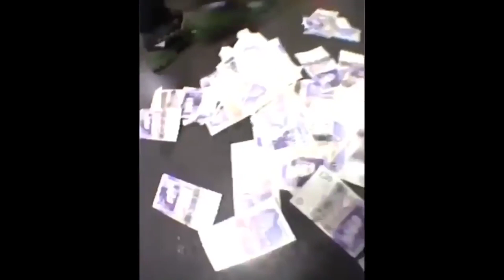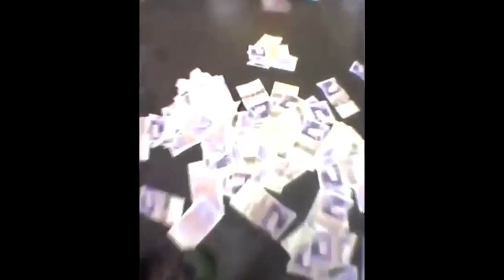[FREE] playboi carti x pierre bourne type beat "bentley" (prod. tokyo station)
free for non profit just give credit